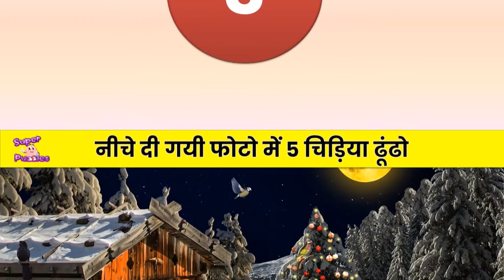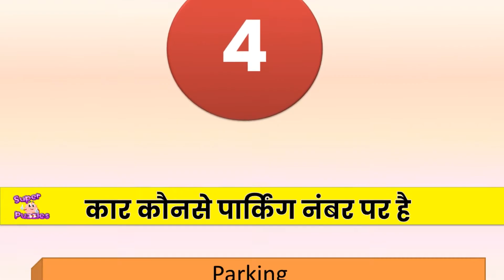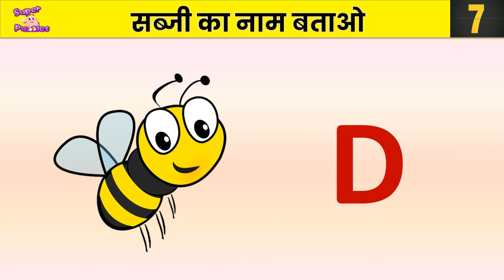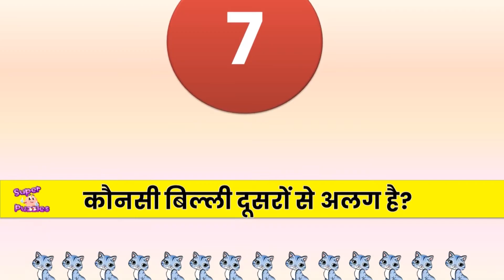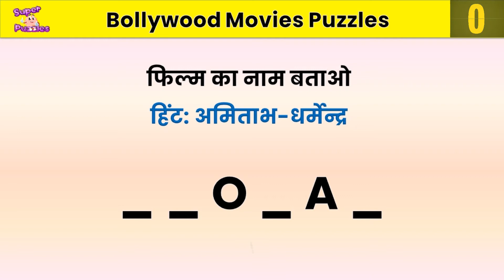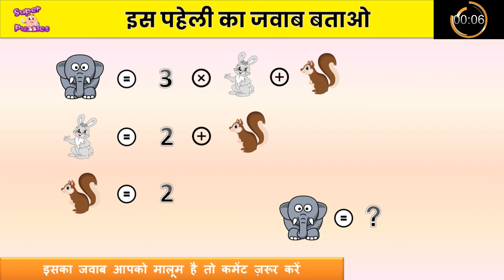दिमागी पहेलियाँ - 10 | Hindi Riddles | Hindi Paheliyan with Answers | Hindi Maths & Logic Puzzles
इस वीडियो में आपको उत्तर के साथ मिलेंगी हिंदी में दिमागी पहेलियाँ, गणितीय पहेलियाँ, सामान्य और पौराणिक ज्ञान की पहेलियाँ, एकाग्रता बढ़ाने वाली पहेलियाँ व अन्य कई पहेलियाँ जिससे आप अपने दिमाग को और भी चुस्त बना सकते हैं। नियमित पहेलियाँ हल करने से आप आम जीवन में भी हर समस्या का समाधान ढूँढने के लिए पहले से कहीं ज्यादा खुद को सक्षम पाएँगे। गर्भवती महिलाएँ खाली समय में इन पहेलियों का अभ्यास कर स्वयं के साथ साथ अपने शिशु के दिमाग का विकास भी अवश्य कर पाएँगे। यह पहेलियाँ बच्चों से ज्यादा बड़ों और गर्भवती महिलाओं को ध्यान में रख कर बनायीं गयी हैं। हमारे अन्य वीडियो भी इसी तरह अनेकों प्रकार की पहेलियों से भरे हुए हैं।

In this video you will get brain puzzles in Hindi with answers, riddles in Hindi, Math puzzles in Hindi, General Knowledge and Mythological puzzles in Hindi, Concentration boosting puzzles in Hindi plus more puzzles of these sorts which will help you make your brain more flexible. It is true that solving puzzles on a regular basis helps us in finding solutions to the real world and day to day problems easily. Pregnant ladies can also try solving these puzzles to boost their mental strength as well as their babies. These puzzles have been prepared with keeping grown-ups and pregnant ladies in mind. Our other videos too have different types of puzzles to keep you interested and entertained. This video presents emoji paheliyan in hindi with answers, hindi riddles with answers, bollywod movies puzzles with answers, rasta khojo paheliyan (find the route puzzles), find hidden things puzzles and more. There are 10 super entertaining and interesting puzzles to exercise your brain. For more riddles in hindi please see our other videos as well.